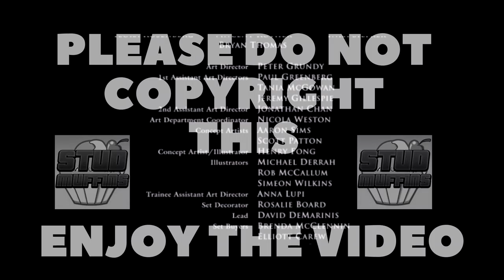SCARY CLOWN MAKES GROWN MEN SCREAM | STUDS WATCH MOVIES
Clowns suck. But smashing the like button is cool. Smash that mf like button.
Follow Ethan and Ryan on Twitter:
Follow Ethan on Twitch: